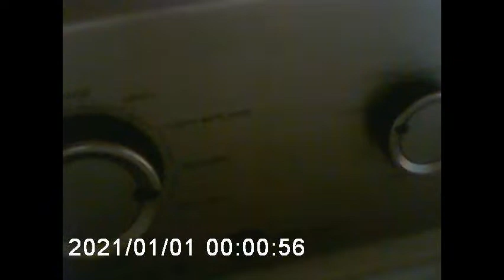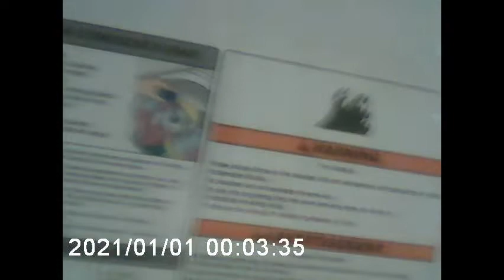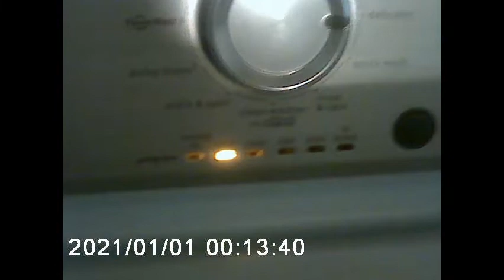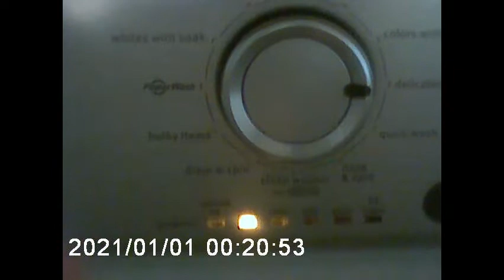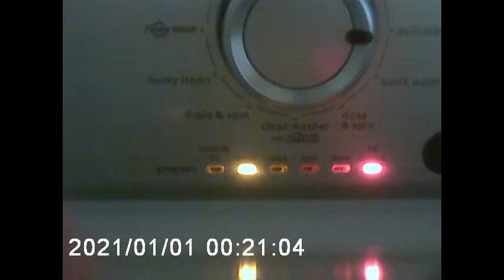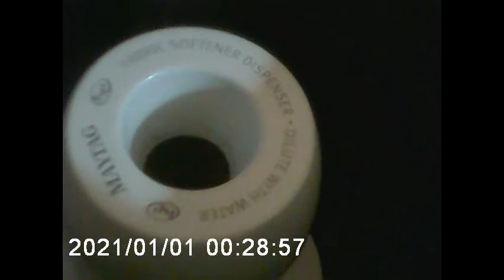Maytag Washer Delicates Cycle Part 1/2